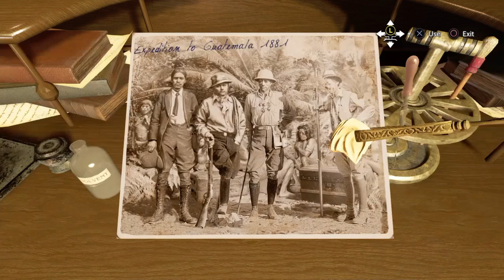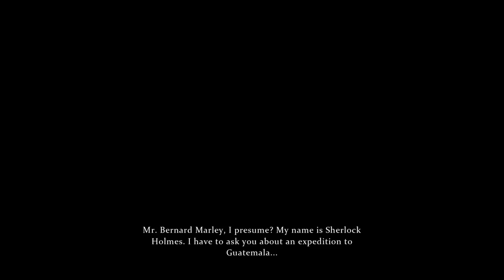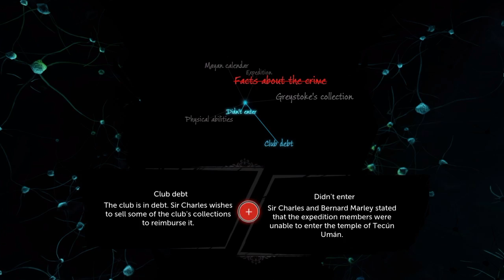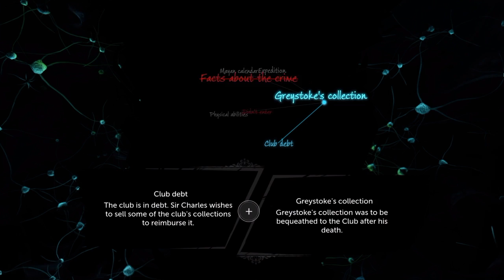Sherlock Holmes Devil's Daughter (Case : Infamy) walkthrough part 2